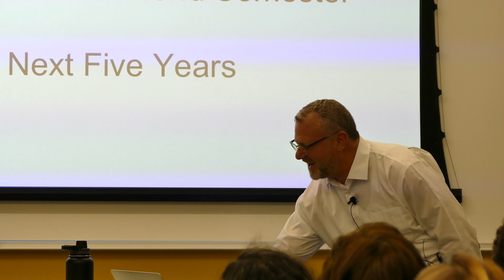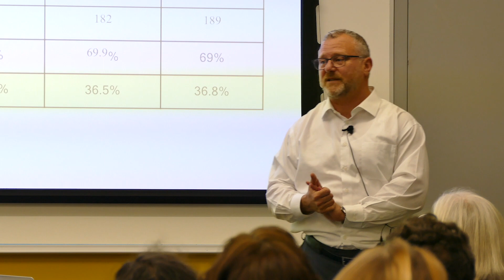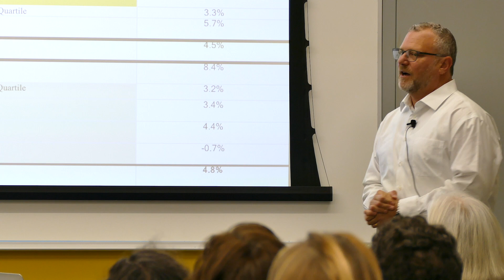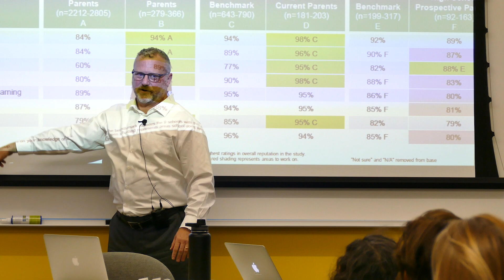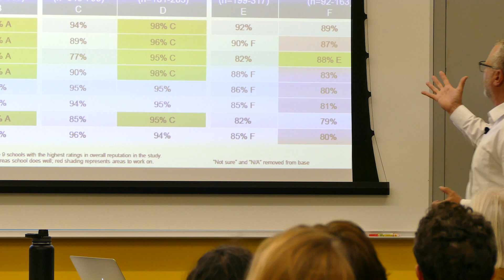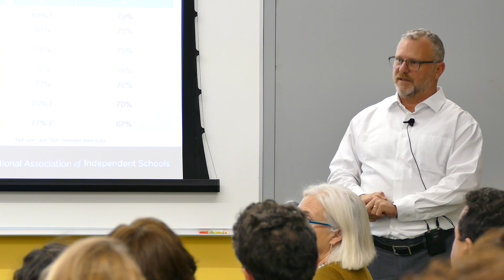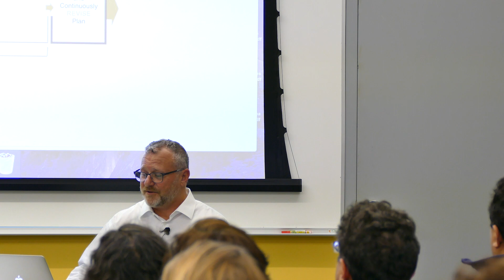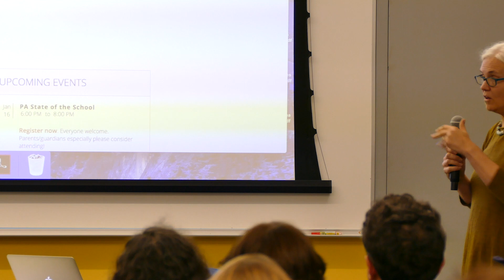State of the School 2018-19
Head of School Eric Temple gives his annual State of the School address. This year marks the very beginning stages of developing the next Strategic Plan. This is the first opportunity to provide input in small groups on the issues that the strategic plan will likely address. Please know that many more feedback sessions will be scheduled with each constituent group to invite participation into the process.